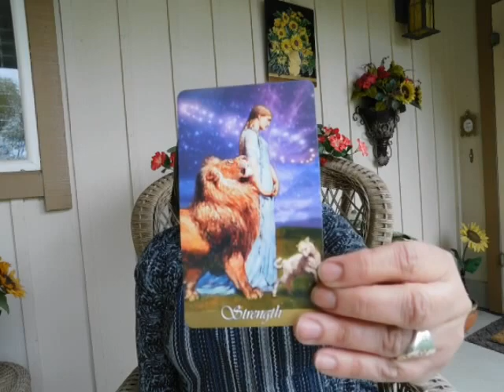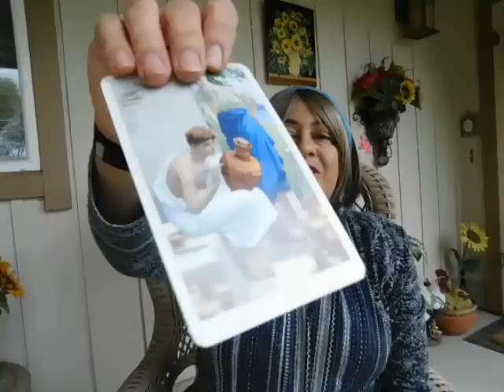Introduction to my Tarot Deck Collection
You get a personal invitation to shop at my online store, where there is something for everyone. Get a gift for your love one and one for yourself.